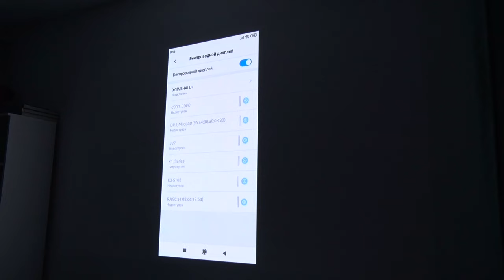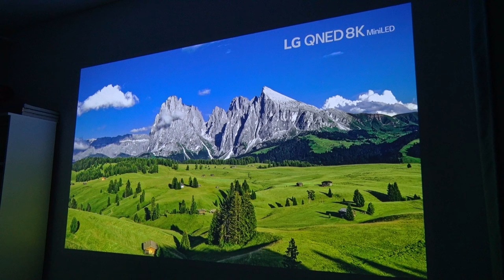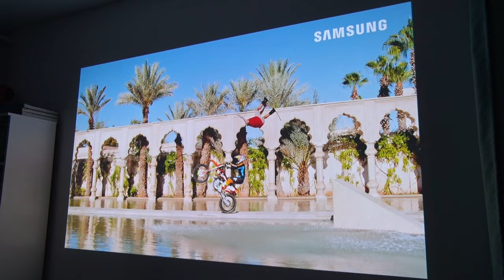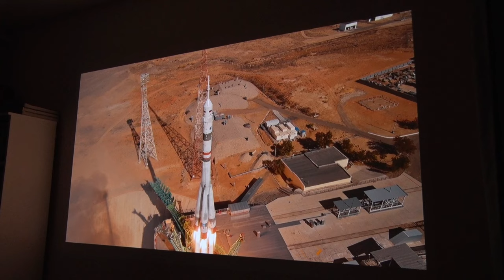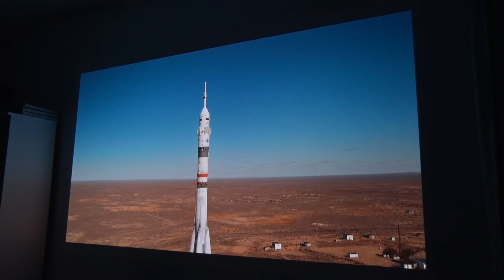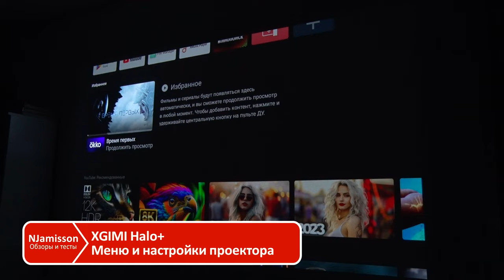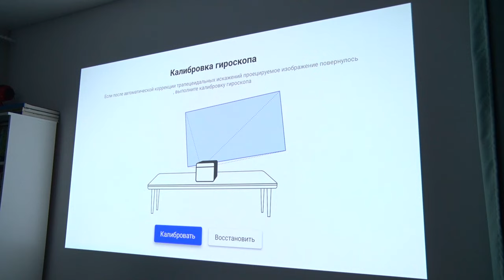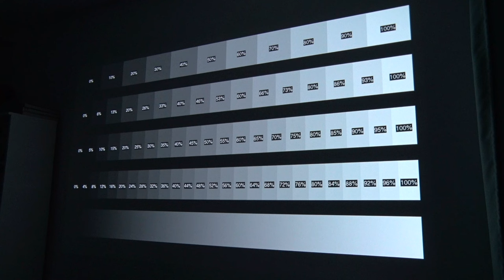XGIMI Halo+ ЛУЧШИЙ Портативный Проектор для ДОМАШНЕГО КИНОТЕАТРА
Реклама: ООО "ЯНДЕКС" ИНН 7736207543 erid: 2SDnjdLUxnk
✅Ссылка на Яндекс Маркет:
Обзор LED DLP 3D проектора для домашнего кинотеатра XGIMI Halo+ с разрешением Full HD. Рассказал про все основные функции, показал внешний вид, меню и настройки проектора, работа приложений, Youtube на проекторе XGIMI Halo+. Диагональ проекции в этом тесте 100 дюймов, расстояние от проектора до экрана 2,7 метра. Компактный и лёгкий смарт проектор XGIMI Halo+, разрешение 1920х1080, яркость 900 Анси, очень тихий, хорошая цветопередача, отлично настроенная гамма, видны все детали в светах и в тенях.
В этом видео посмотрим фильмы, поиграем в видеоигры, я расскажу о своих впечатлениях и раскрою своё мнение об этом малыше!
0:00 - Как подключить и настроить проектор XGIMI Halo+
2:14 - Внешний вид проектора XGIMI Halo+
3:21 - Особенности и плюсы проектора XGIMI Halo+
5:00 - Отличия проекторов Halo и Halo+
5:34 - Сценарии использования проектора
6:52 - YouTube на на проекторе XGIMI Halo+
9:03 - Фильмы на проекторе XGIMI Halo+
12:03 - Игры на проекторе XGIMI Halo+
14:36 - Меню и настройки XGIMI Halo+
18:15 - Цветопередача проектора XGIMI Halo+